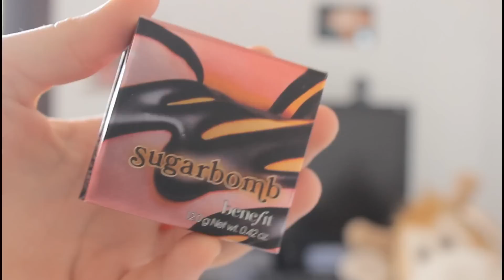airplane/traveling makeup, oufit & essentials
↓ Déroule ↓

Bonjour bonjour ! Oh quel bonheur de pouvoir poster cette vidéo, depuis février, je voulais la faire, mais je savais pas comment m'y prendre et je crois que j'ai enfin trouvé. J'espère que la vidéo vous plait autant qu'à moi, parce que j'ai travaillé beaucoup dessus et j'en suis vraiment contente. Encore une fois, elle peut paraître un peu courte mais je voulais vraiment aller à l'essentiel. Le maquillage et la tenue peuvent paraître simplistes mais encore une fois, j'allais pas vous faire croire que je me fais totalement belle pour prendre un avion. Je recherche avant tout le confort quand je pars en voyage ! N'hésitez pas à me donner vos avis et à me dire si vous en voulez d'autres, ça me ferait extrêmement plaisir. Je sais pas si vous avez remarqué mon introduction fait référence à ... mon voyage en floride de l'an dernier, à la base je voulais remonter ces vlogs pour en faire des plus attractifs et les remettre sur ma chaine (si vous les voulez dites le). En vérité, ça me rend nostalgique de faire ça du coup, je trouve que c'est une bonne alternative d'utiliser des souvenirs, des vlogs ou des moments de ma vie quotidienne pour faire mes introductions et introduire des bouts de vidéos que j'ai déjà posté ou jamais mis en ligne. D'ailleurs si vous souhaitez voir ces vlogs sur la floride voici les deux liens Merci à vous d'avoir lu ce gros paté, prenez soin de vous et gros gros gros bisous ♥ Anaïs

baume menthe – eos

converse basses blanches

musique ♫
Herzeloyde x KRNE - Trajectory

PS: Certains articles notés d'une * m'ont été envoyés gratuitement, cela ne change en rien mon avis pour ces produits.

tu filmes avec quoi ?
- canon eos 600d
tu utilises quel logiciel de montage ?
- vidéo pad editor